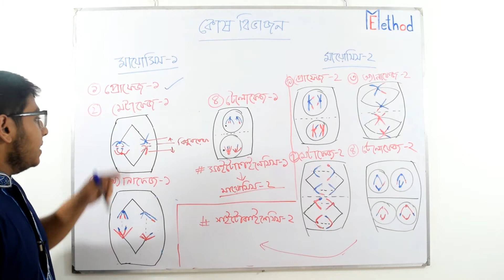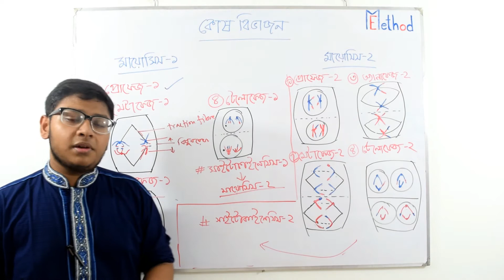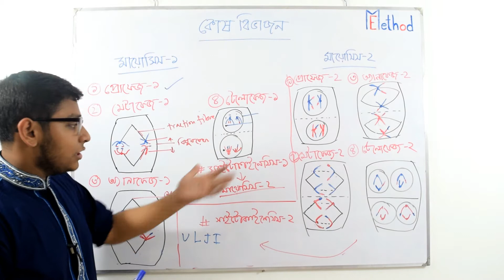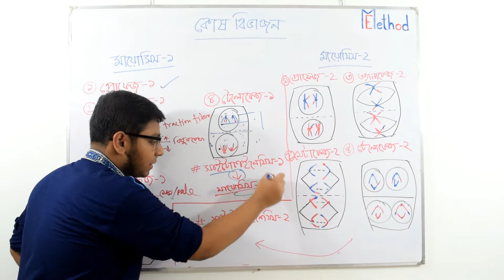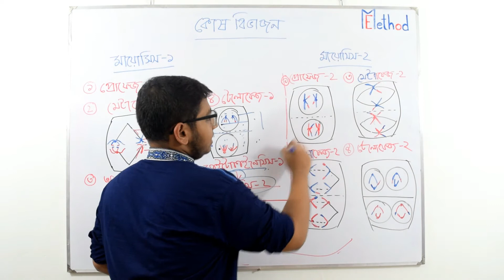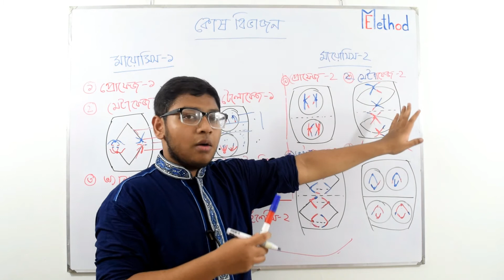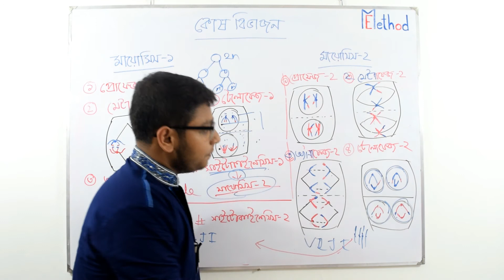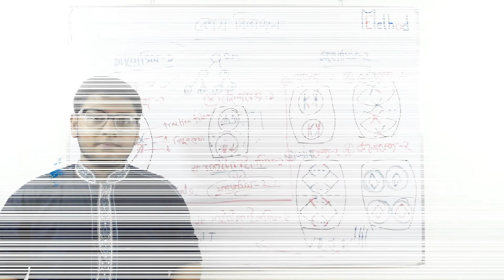Meiosis Cell divison(Bengali) | Last part | Chap-2 | Bio-1 | Class 11-12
Video Title: Easy Method
Lecture: Cell division
Subject: Biology-1
Topic: Meiosis-2 Cell divison
Class: H.S.C.
Lectured by: Md Farjan Azad Taha
It's an effort of : Tanjeeb Akash
                             Abdullah Al Mamun
                             Md Farjan Azad Taha